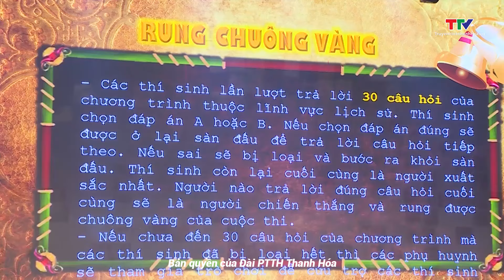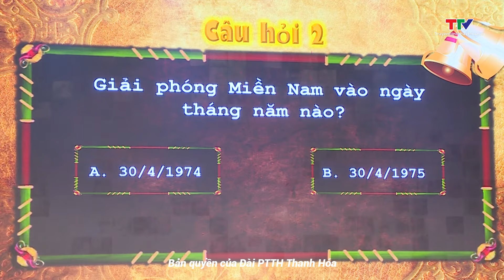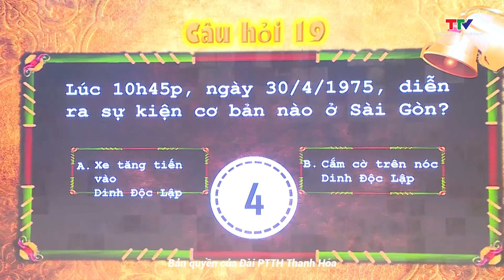Thiếu nhi: Tự hào Việt Nam